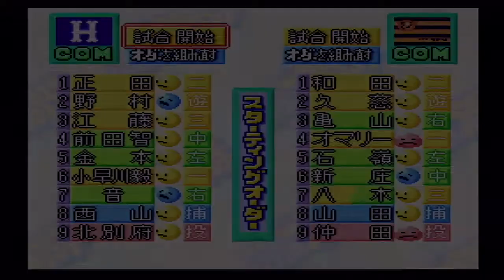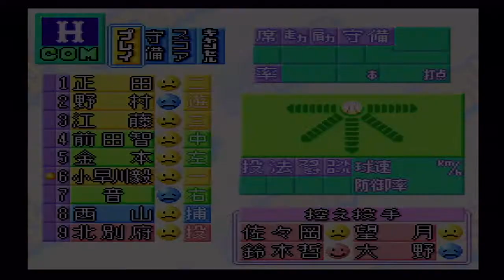『実況パワフルプロ野球2(1994)【観戦モード】#37』広島 vs 阪神 その1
【先発】広島 北別府 vs 阪神 仲田